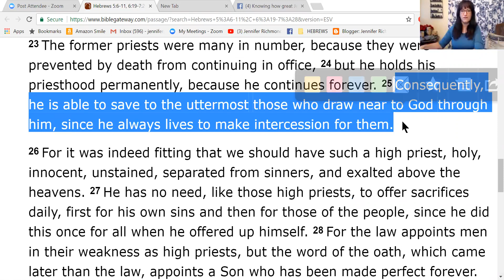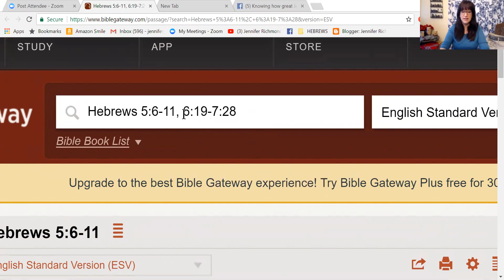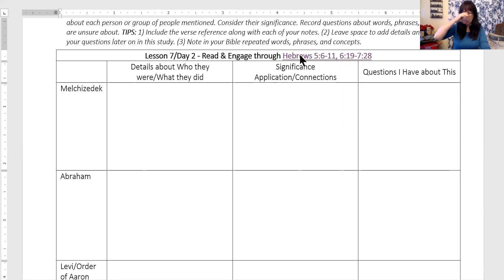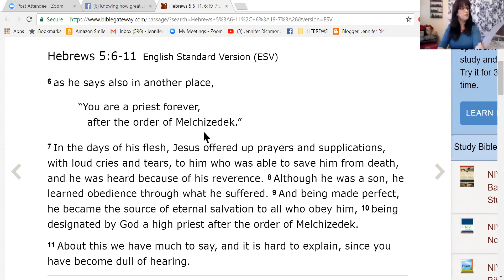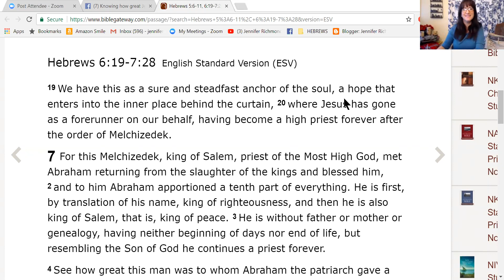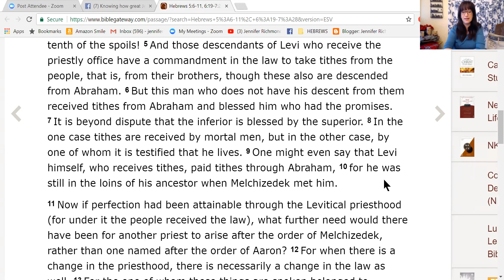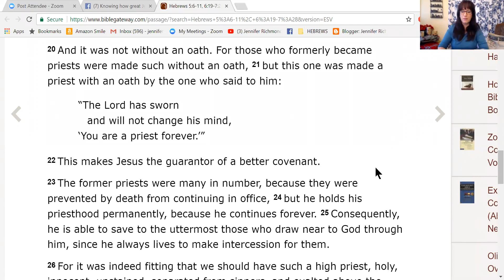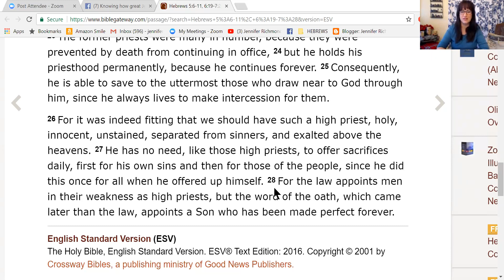Hebrews 7 Overview part 1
Knowing how great Jesus is as your Savior and your great High Priest will change literally everything in your life – that is, if you know it and believe it. There’s not a soul reading this today that isn’t dealing with big problems and big sins. Truly grasping the greatness of Jesus as your Savior and Priest means knowing the one who is big enough to deal with big problems and sins. All of this teaching about Melchizedek is designed to help you understand something about Jesus, to strengthen your hope and assurance, to help you know that you have a Savior big enough to deal with your problems and a Priest who is able to deal with your sins.